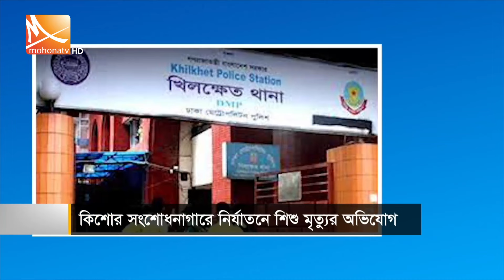রাতের মোহনা সংবাদ | তারিখ: ১৫ ফেব্রুয়ারি ২০২৪| Mohona TV News